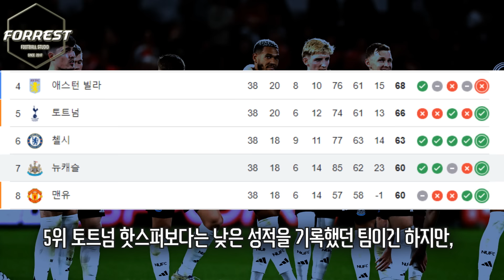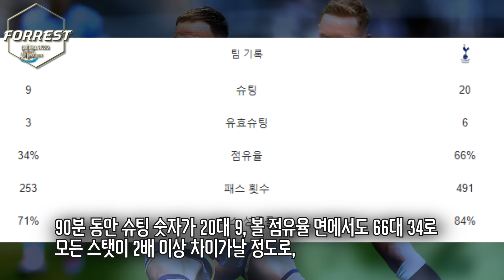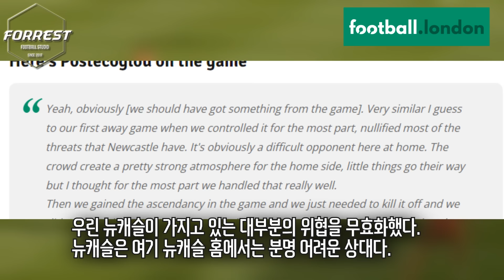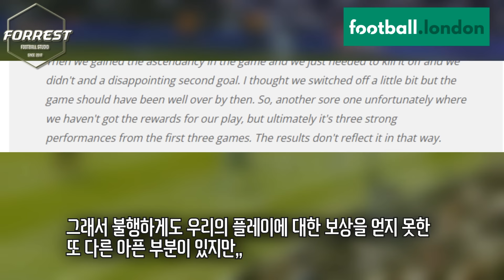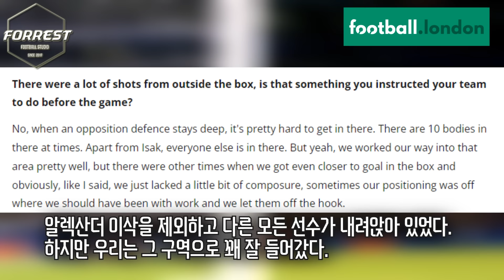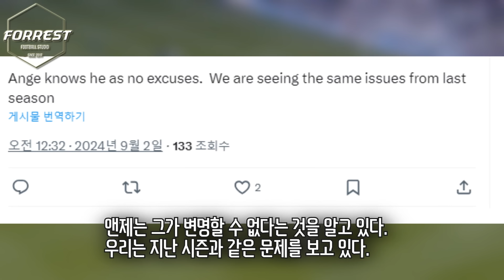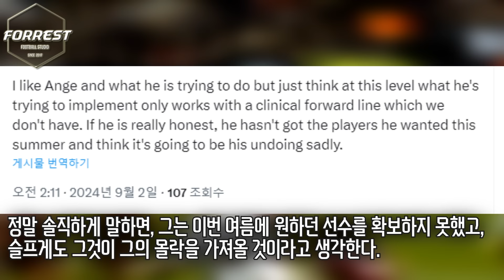"이게 다 앤제 감독 때문이다" 토트넘 뉴캐슬전 충격 패배에 토트넘 팬들 분노가 앤제 감독에게 향하는 이유 ㄷㄷ [토트넘 vs 뉴캐슬, 손흥민 풀타임]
구독!